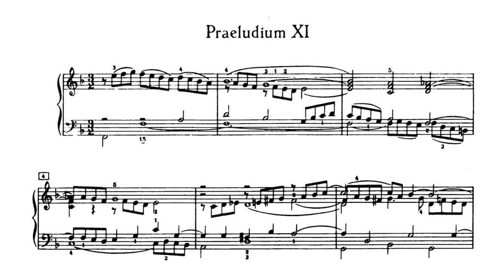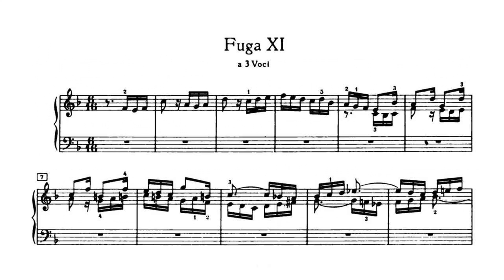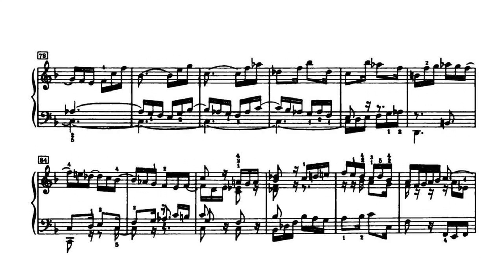J.S. Bach - Prelude and Fugue in F major, BWV 880, WTC Book 2